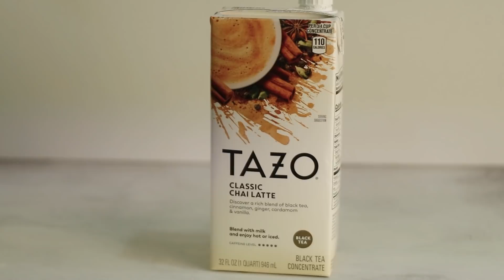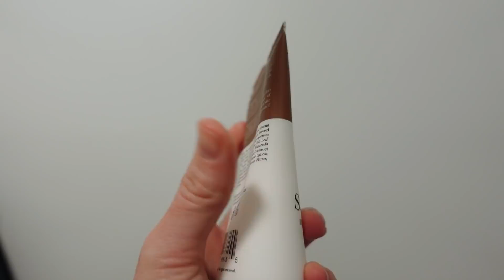WINTER DEPRESSION| Practical Tips for Kicking Winter Blues | Favorite Winter Products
If you deal with feeling slightly depressed in the winter and the cold dark days are getting to you, this video might be for you! I give a few practical easy tips that help me when I'm just super done with winter.

 Links for products mentioned down below.

BATH TRAY

or a cheaper, smaller one

SUNNY MOOD

CHAI CONCENTRATE DRINK

BEAUTY BY EARTH |SUN LOTION

Shipping address
Raquel Witmer
Plainfield PA 17081